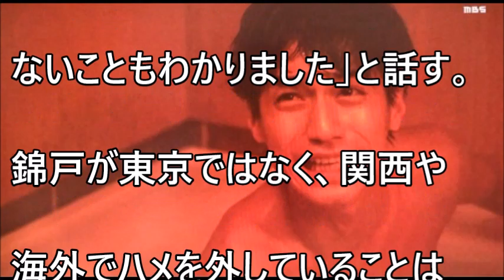関ジャニ∞錦戸亮【異常性癖】発覚！！不倫写真流出の本当の理由【エンタメローズ】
【エンタメローズ】